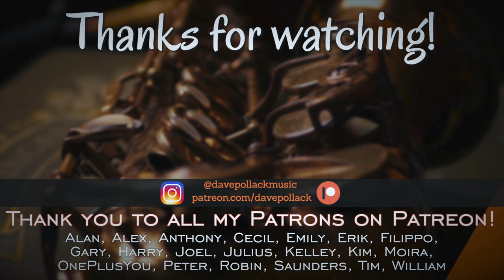10 Types of JAM SESSION Musicians - Do you know any of these people??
Learn ANY jazz standard with my brand-new course!